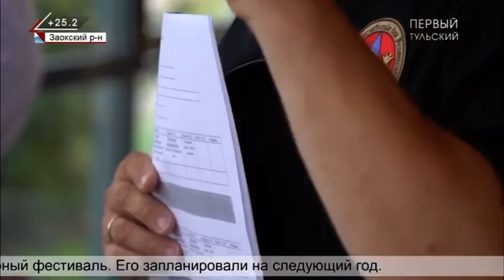Сырный конкурс 15.07.2021